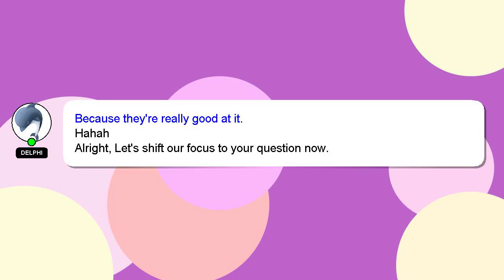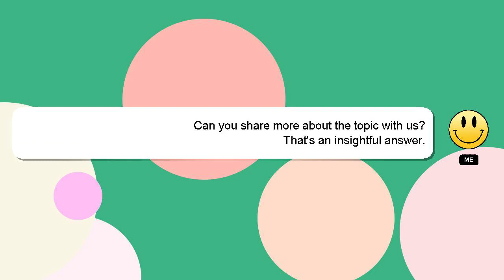How to operate nothing phone?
Here's a short introduction about myself, Good day, I am Delphi. I can help you find the answers you are looking for. - How to operate nothing phone?

If you require more detailed information, please don't hesitate to comment or chat with me. Your answer will be recognized and appreciated with a 'heart' from me.

*2 What we are experimenting :*